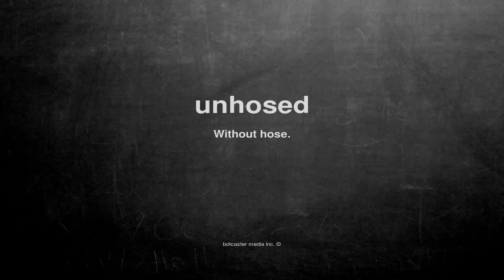What does unhosed mean